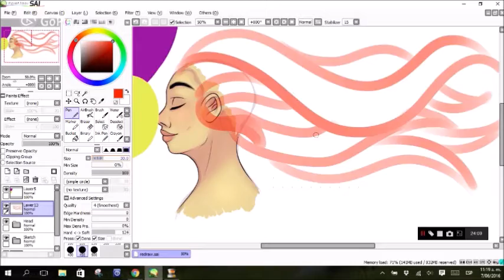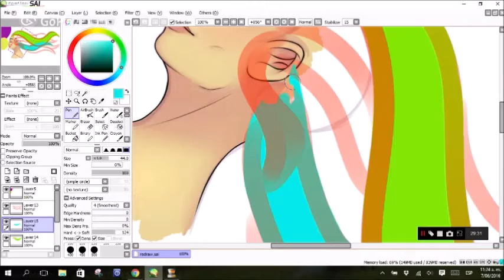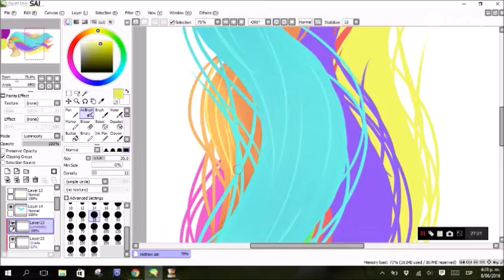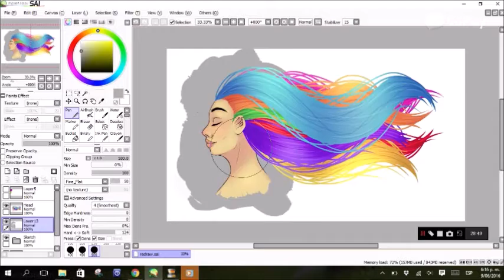Colorful wind - Redraw (speedpaint)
Hi, hope you liked the video!

So, there's this drawind that i draw all over again every year, kinda because i like to see my improvement. Seing it's that time of the year again, i decided: why not speedpaint it?

The song is "Journey" by The Last, and can be found in FreeSongsToUse